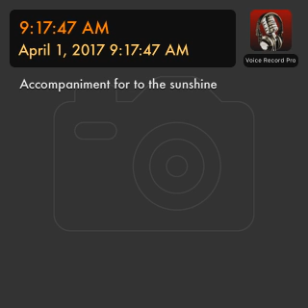to the sunshine- accompaniment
Accompaniment for to the sunshine